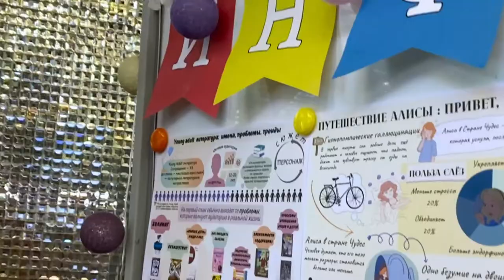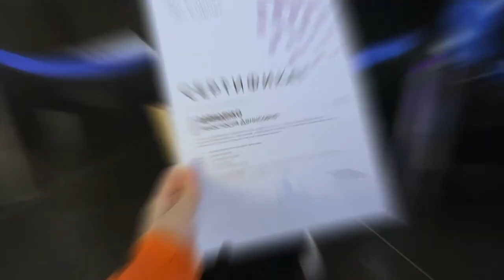Vlog: СИРИУС литературная смена 2022, апрель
Привет, меня зовут Настя! 😃
И в этом видео я хочу рассказать вам про поездку в образовательный центр Сириус
Всем удачи!